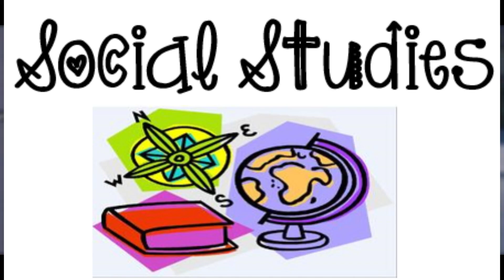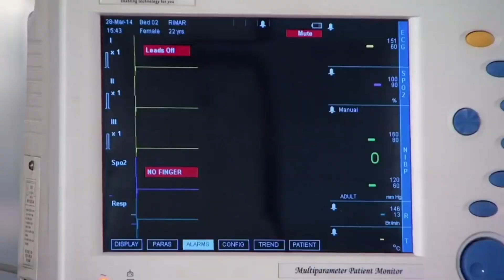WORST TV SERIALS EVER | ft. sasural simar ka and sath nibhana sathiya || PART-2 || MOHIT ROHILLA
At that time STAY HOME, STAY SAFE and enjoy the video.